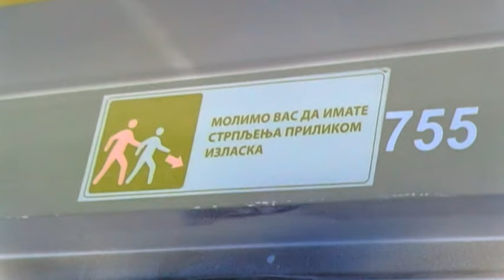Neuroleptic Trio " Bogi Dance" 2016.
Clarinet - Bogar Horvat,
Bass - Aleksandar Petrović Mechka,
Mix - Editing - Brionsky/Chrono/Shepherd/
Production: Otrov
Video By : Mesaros Armand